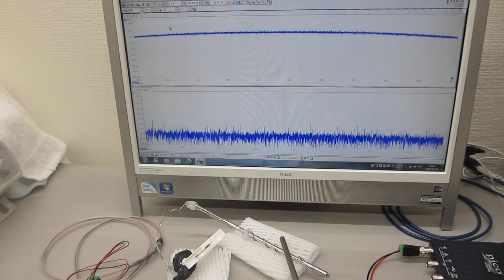超音波システム（１ＭＨｚタイプ）の超音波実験